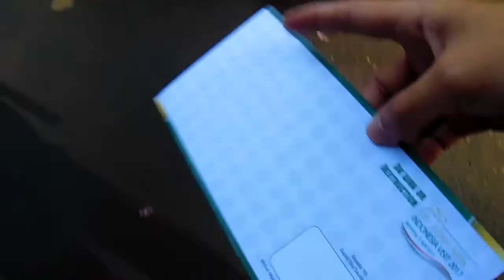VLOG#1 First Met With Dr Zakir Naik In Bandung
Perkenalkan nama saya Deny Syahputra

Kali ini saya ingin sedikit bercerita tentang perjalanan saya bertemu Dr Zakir Naik, Mulai dari Bandung hingga Makassar.

Sebelumnya saya minta maaf kalau video ini masih jauh dari yang diharapkan, namun saya berusaha semaksimal mungkin untuk memberikan yang terbaik bagi sahabat sekalian..

"Kalau kita niatkan menuntut ilmu karna Alloh, InsyaAlloh segala urusan dunia kita akan dimudahkan dan InsyaAlloh akan dimudahkan jalan kita menuju Syurga"
Aaaaammmiiiiiiinn..

Saya ingin sedikit cerita, awalnya saya ingin mengikuti seluruh ceramahnya Dr Zakir Naik, dikarnakan pertanyaan saya, walaupun harus backpackeran, namun karna benar-benar diniatkan untuk mencari jawaban yang benar, akhirnya segalanya dipermudahkan dengan diizinkannya saya untuk ikut dalam rombongan Panitia Nasional.

saya sagat berterimakasih kepada seluruh Panitia Nasional yang telah membantu dan menolong saya, terutama kepada Ust Bukhori  selaku ketua Panitia Nasional.
Saya minta maaf kalau saya sangat2 merepotkan.

Jika sahabat sekalian punya pertanyaan dan saran, silahkan ketik di kolom komentar.

Sekian yang dapat saya sampaikan lebih dan kurang mohon sahabat sekalian memaafkan..